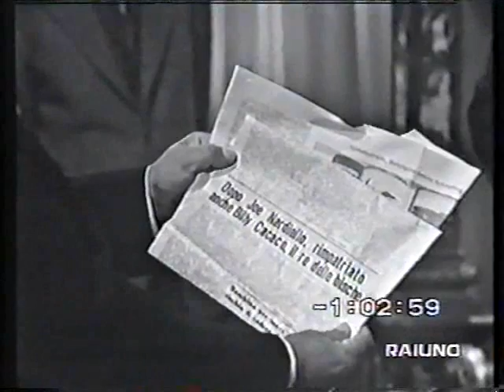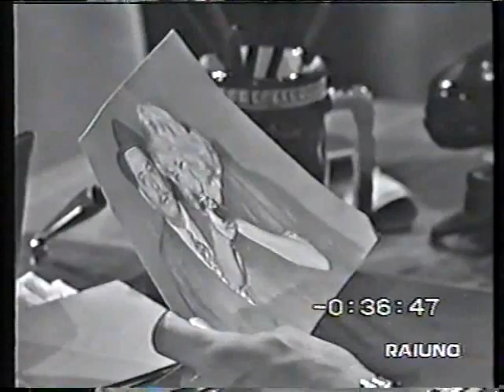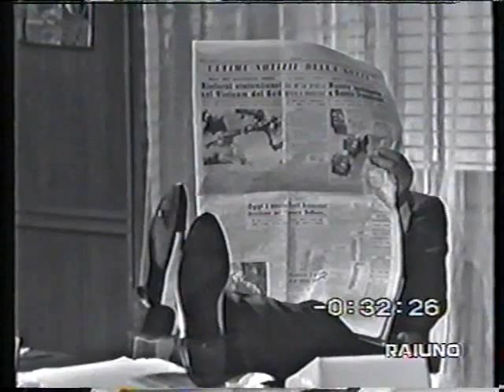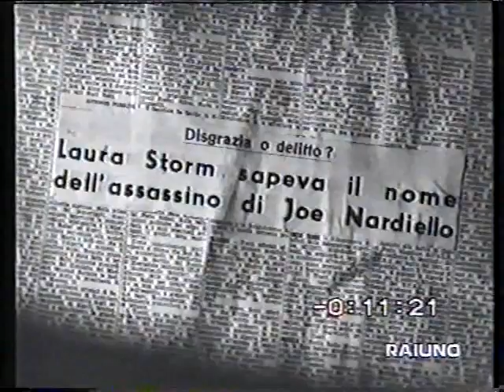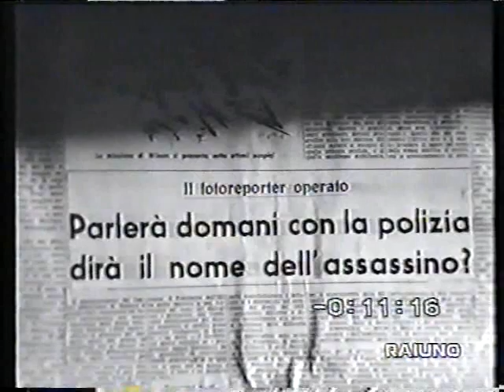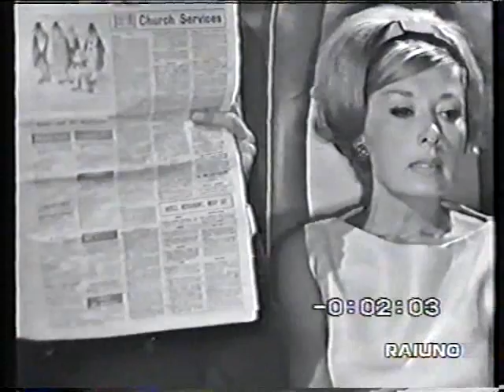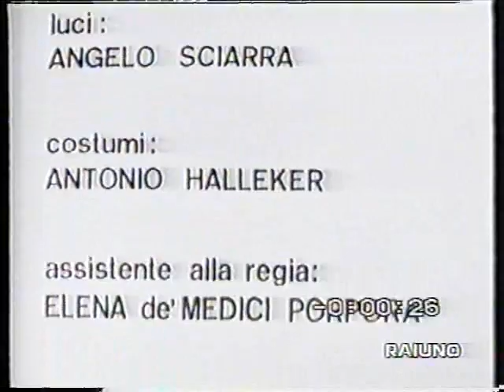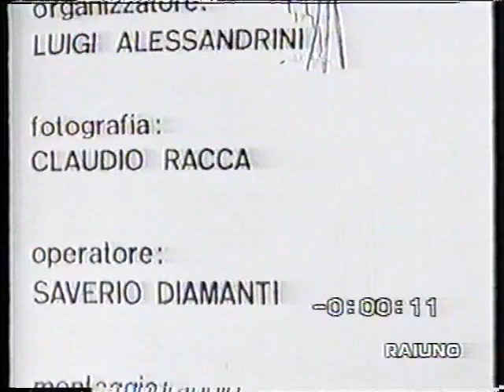Le avventure di Laura Storm - UN CAPPOTTO DI MOGANO PER JOE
Quarto episodio del 1965